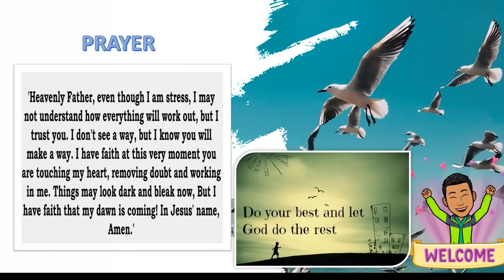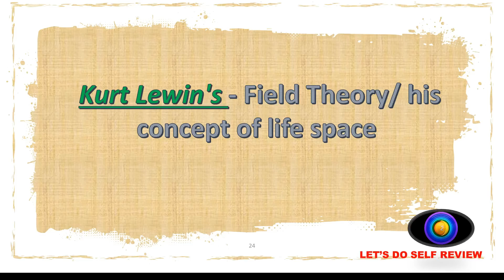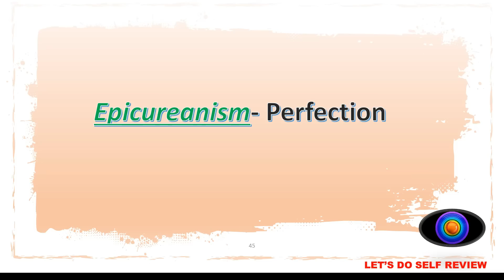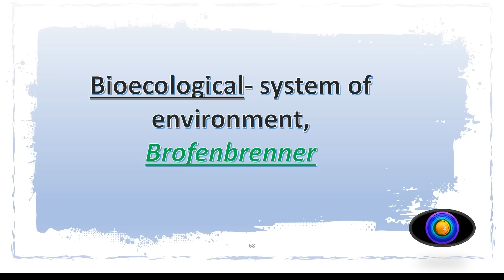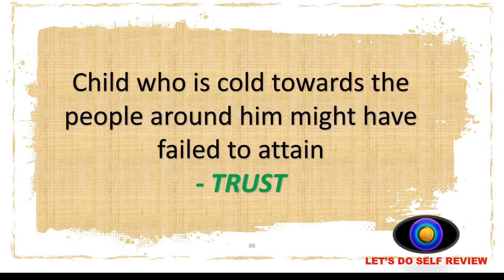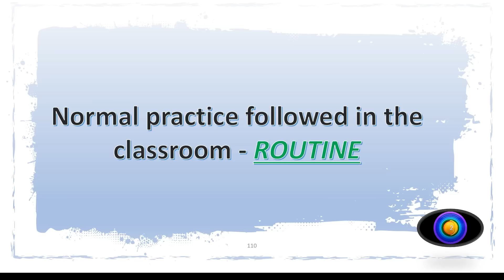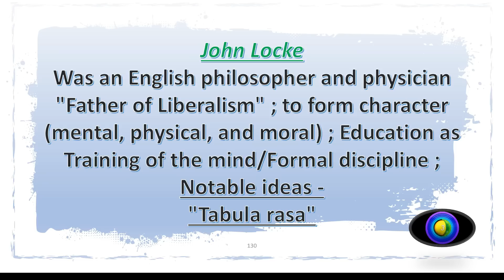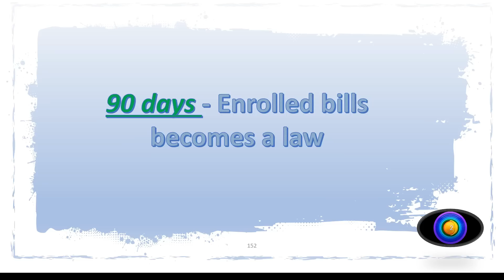PROFESSIONAL EDUCATION TOP NOTCHER's NOTES KEYWORDS let reviewer 2023 self-review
keywords. Clues for success.